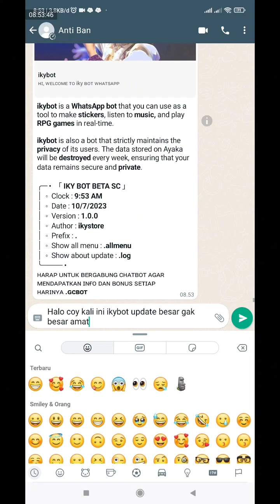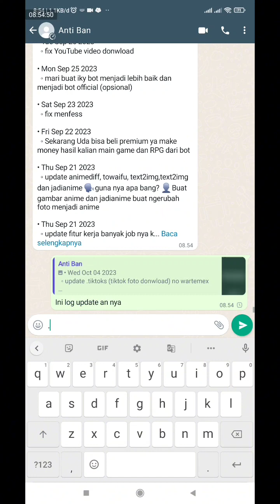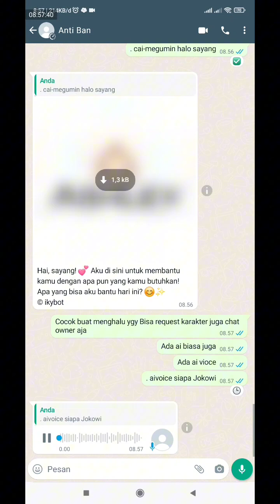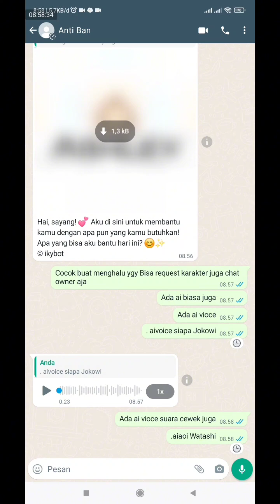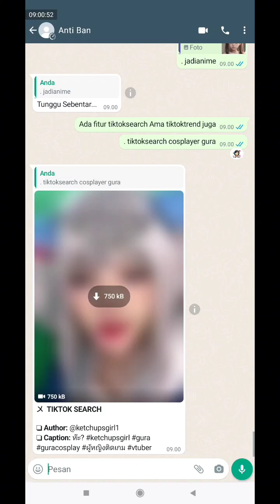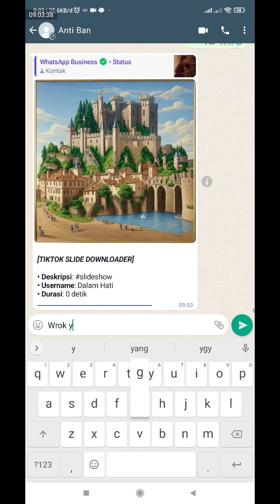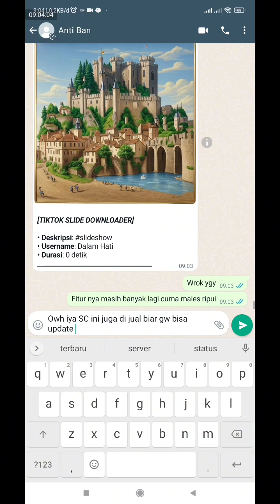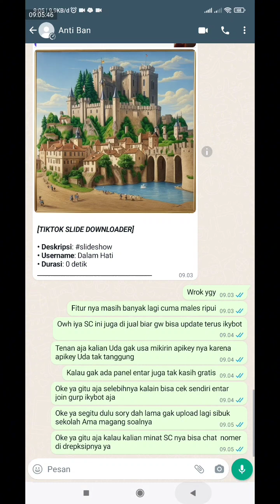UPDATE IKYBOT DAN SELL SCRIPT IKY BOT BETA | TANPA SCAN | REGISTER EMAIL | C.AI | RPG,FUN,GAME |2023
Hay tod dah lama kaga up bot gratis Kali ini mau update ikybot terbaru ya

Sekalian Mau Jual Sc Iky Bot
Fitur nya
Register email
Register biasa otp
Fitur c.ai karakter (Miku,gura,akeno, Megumi)
Fitur ai voice googel dan AI VIOCE CEWE JEPANG
Fitur donwload komplit ada juga tiktoksearch, tiktoktrend dan tiktok foto
Tampilan consol keren + komplit
Fitur gambar anime ada 4  (.animediff , towaifu, text2img, textimg)
Fitur RPG banyak
Fitur game banyak
Fitur jadianime dan jadi maid
Bisa konek tanpa scan menggunakan Paring code juga
Semua itu Uda Free apikey Uda gak perlu mikirin apikey lagi tinggal make Free update juga

Kalau Minat? Bisa chat nomer di bawa
sekalian kalau kalian mau sewabot,belipanel,jasarunbot bisa chat ke wa ya atau bisa ke

🔰Nomer ikybot
nomer bot ada di link gurp soalnya bot sering gonta ganti

Ikystore

🔰 SCRIPT

cara buat bot wa bisnis,
cara buat bot wa terbaru,
cara buat bot wa anime,
cara buat bot wa android,
buat bot wa,
cara buat bot wa di termux free api key,
cara buat bot di whatsapp,
cara buat bot welcome di wa,
cara buat bot chat whatsapp,
cara buat bot wa 2021,